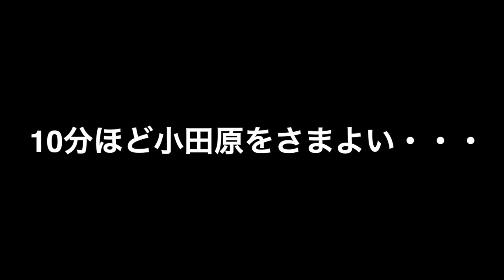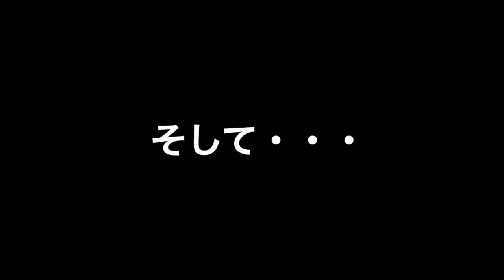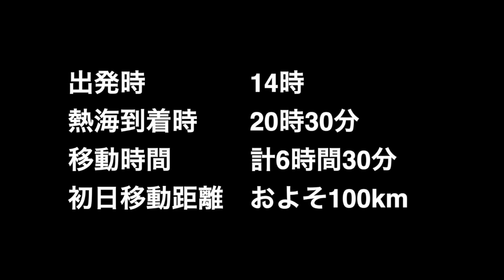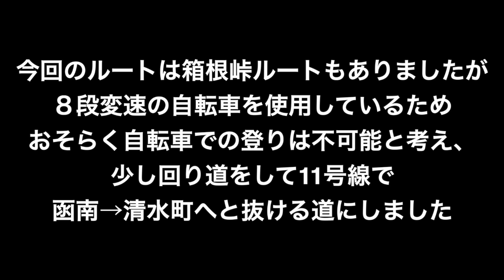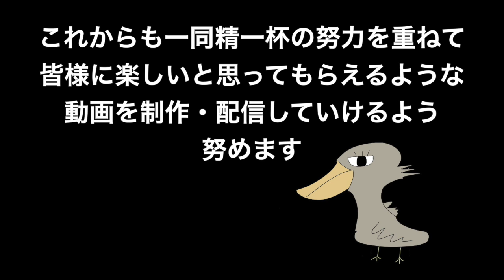道に迷いすぎでヤバいｗ 湯淺直樹選手に東京～名古屋間を自転車で走らせてみたよ。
やあ！ハシビロコウのハッシーだよ！
アルペンスキーオリンピック入賞の湯淺直樹選手が自転車で東京～名古屋間を爆走！！ボヤキながらもミニベロという小径自転車で過酷なトレーニングをするよ。今回は迷いなががらもようやく熱海に到着できたみた。最後に「金閣寺チャンネル」様へのご挨拶もあるよ。
目次だよ！
0:00 オープニング
0:30 熱海を目指す
1:07 ダイジェスト①
1:23 心の叫び
1:42 ダイジェスト②
2:16 キツイ登り坂
3:12 熱海到着
4:08 ホテル到着
5:00 ベッドの上で
6:50 1日目終了
7:17 2日目の朝
8:04 2日目スタート
8:56 次回予告
9:14 エンディング

湯淺直樹選手プロフィール
札幌市出身1983年4月24日生まれのアルペンスキー選手。
ジュニア時代から頭角を現し、初出場のトリノオリンピックで7位となり、日本人として50年ぶりの入賞を果たす。
また、中京大学大学院を卒業しており、2003年にはスキーと学問に秀でた選手を表彰するイタリアのマテオ・バウムガルテン賞を受賞した経歴も持つ。
オリンピック3度出場、世界選手権7大会連続出場。

主な成績
2006年　イタリア・トリノオリンピック　　　　　７位
2011年　ドイツ・世界選手権ガルミッシュ大会　　６位
2012年　オーストリア・W杯シュラドミング大会　５位
2012年　イタリア・W杯マドンナ大会　　　　　　３位
2014年　イタリア・W杯ボルミオ大会　　　　　　４位
その他、入賞多数